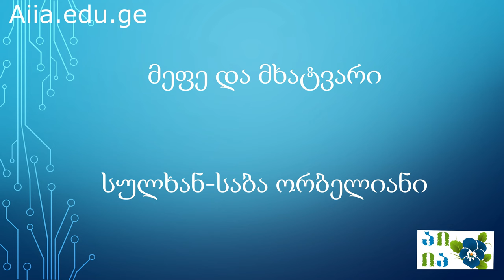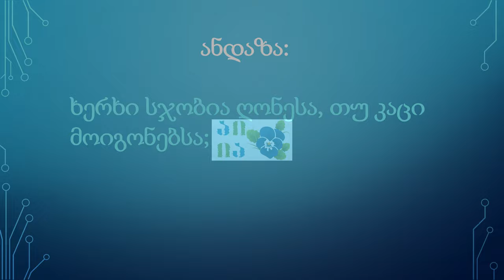მეფე და მხატვარი - სულხან-საბა ორბელიანი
სულხან-საბა ორბელიანის იგავ-არაკის „მეფე და მხატვარი“ ანიმაციური ვიდეო. მასწავლებელი - ია ლაგვილავა.